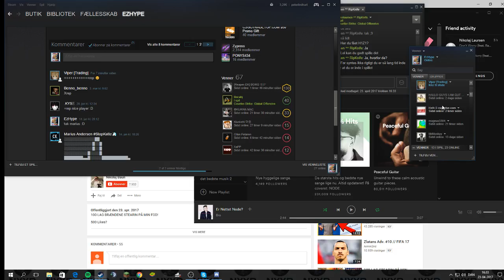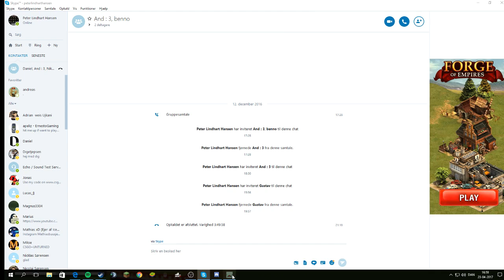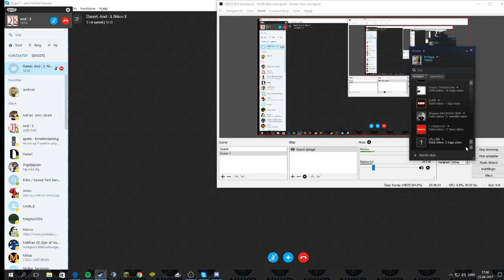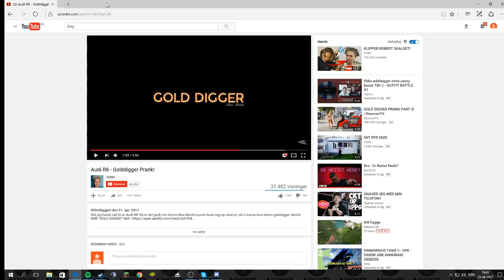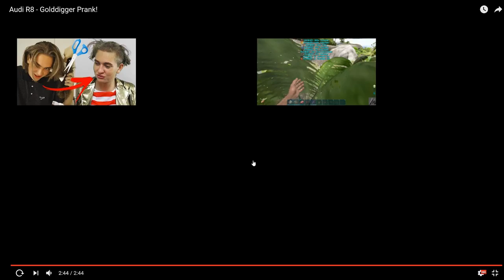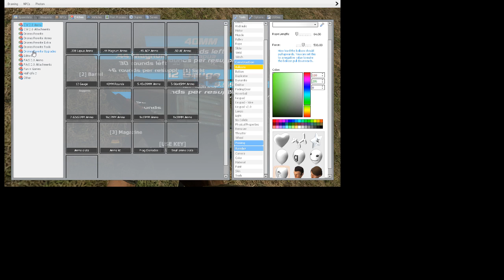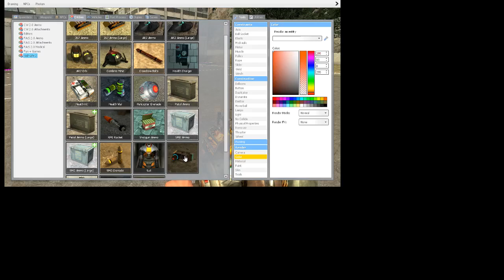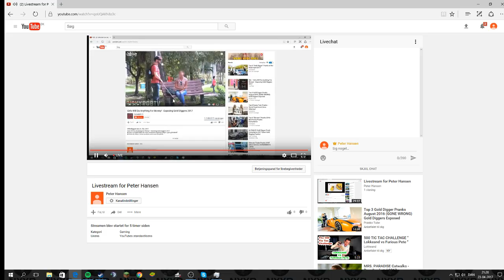Livestream for Peter Hansen